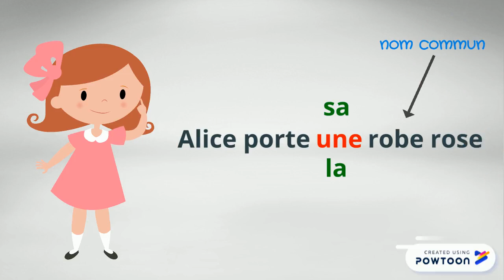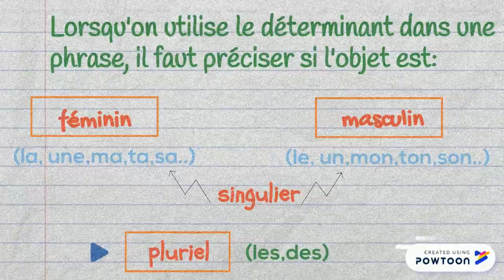Viens découvrir le nom et ses déterminants!